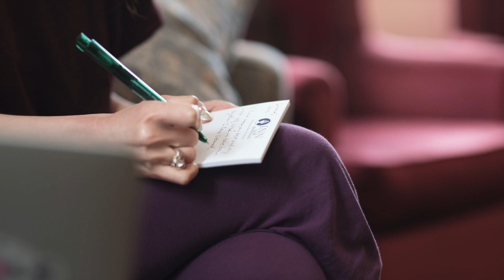Outdoor New Hampshire Barn Wedding // Serena + Alan // Fort Rock Farm // New Hampshire Wedding Film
Last weekend was great! Serena and Alan celebrated their marriage at Fort Rock Farm with an outdoor pizza buffet cooked right on site and ice cream ready to go for dessert. So good. Loved this wedding, enjoy their trailer!
Other vendors who made this day great:
photography: Mikhail Glabets Lifestyle Photography
Venue: Inn By The Bandstand
Wedding Coordinator: Lisa Connors
DJ: DJ T-Rex
Florist: Cymbidium Floral
Makeup: Minah Campos